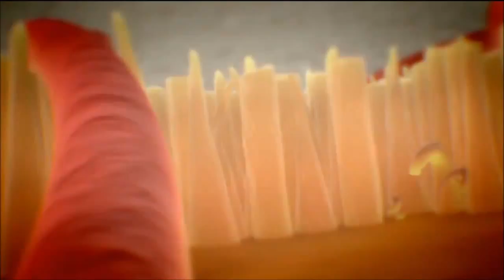Crysis 2 - First 10 minutes gameplay HD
Tytuł: Crysis 2.
Data Wydania: 25.III.2011
Platformy: Xbox 360, PC i PlayStation 3
Wydawca: EA
Producent: Crytek
Dystrybutor: EA Polska